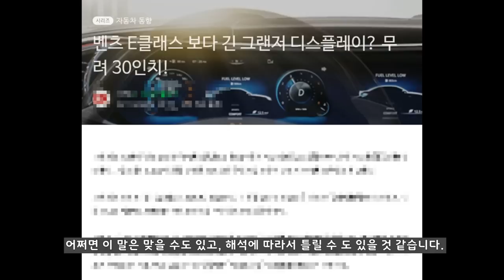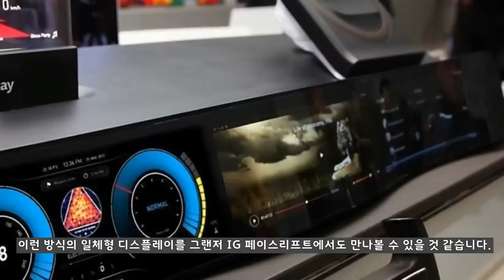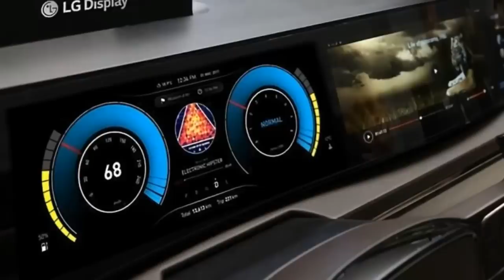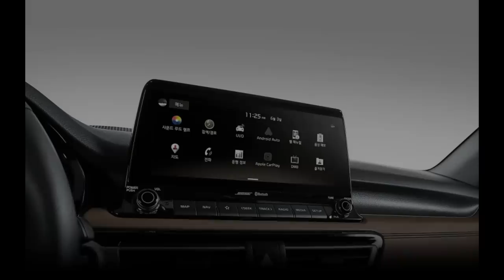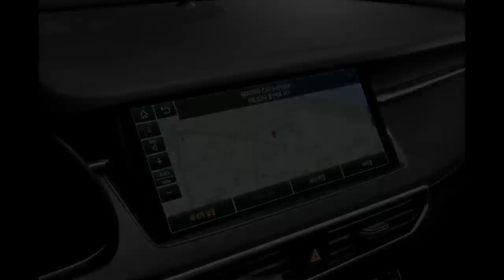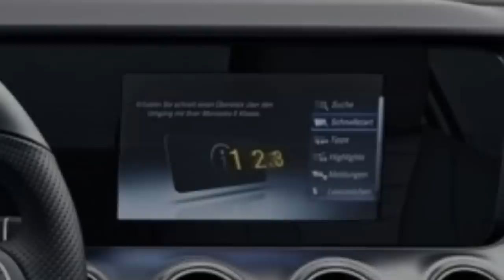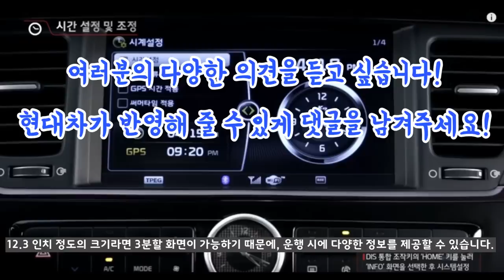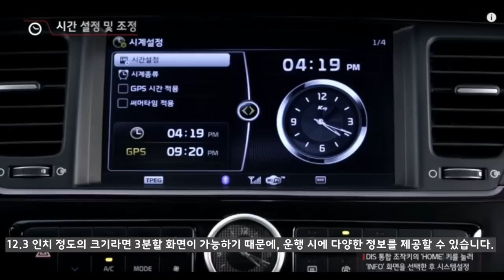3부! 처음 포착! 일체형 스크린! 그랜저 IG 페이스리프트! Hyundai Grandeur Azera sedan facelift! Korean Cars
3부에서는 국내 최초로 적용된 일체형 스크린을 장착한 그랜저 IG 페이스리프트의 소식을 전달해 드립니다.

이제 출시까지 2달 정도 남았다고 할 수 있는데 그랜저 IG 페이스리프트는 K7 프리미어를 뛰어넘는 높은 경쟁력을 갖추고 출시가 될까요?